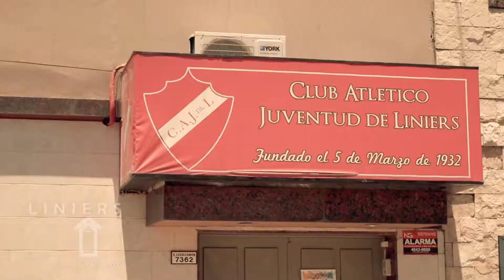Cumpleaños Liniers 2017